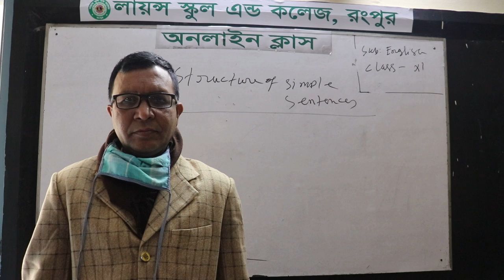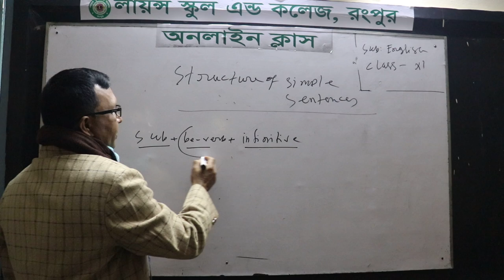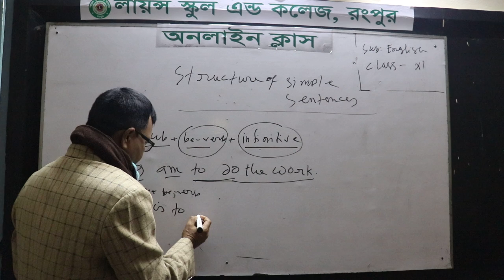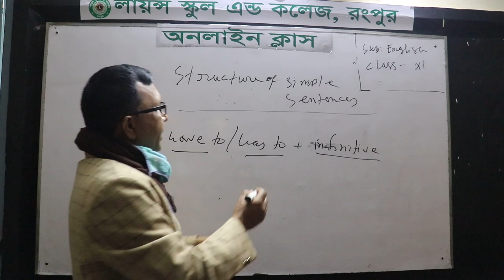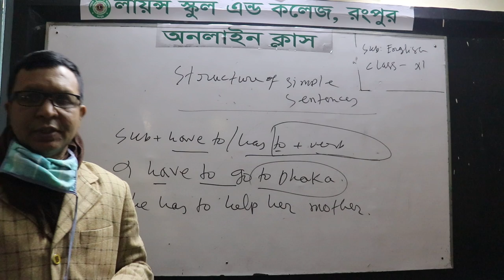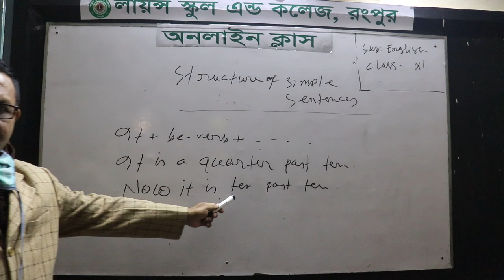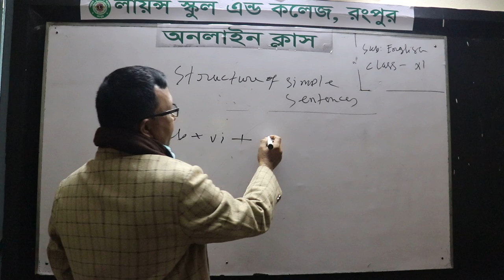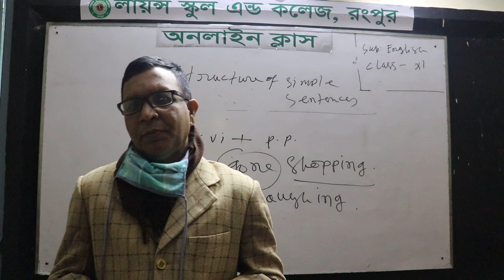Class: XI***Subject: English****Pub. Date 05-01-2021